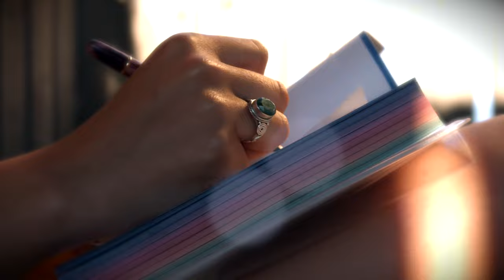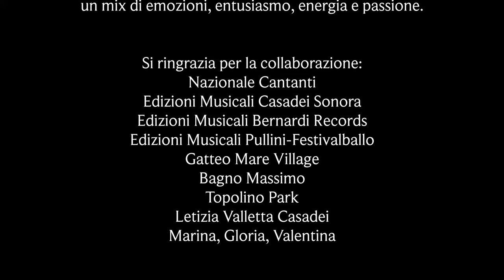Orchestra Grande Evento & Paolo Vallesi - La Shamba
LA SHAMBA

compositori:
Vallesi - Stefanin

arrangiamenti
Moreno Conficconi e Giuseppe Zanca

remix:
Vallesi - Stefanini

remix effettuato allo studio
Vrooom di Borgo San Lorenzo (FI)

Personaggi ed interpreti:
Moreno il biondo
Anna Maria Allegretti
Simone Oliva
Enrico Milli
Roberto Forti
Daniel Zuin
Luciano Cappelli
Gruppo d'animazione del Gatteo Mare Village

Ringrazio personalmente Paolo Vallesi
per aver dato, con la sua voce e la sua presenza,
un mix di emozioni, entusiasmo, energia e passione.

Si ringrazia per la collaborazione:
Nazionale Cantanti
Edizioni Musicali Casadei Sonora
Edizioni Musicali Bernardi Records
Edizioni Musicali Pullini-Festivalballo
Gatteo Mare Village
Bagno Massimo
Topolino Park
Letizia Valletta Casadei
Marina, Gloria, Valentina

Video realizzato da:
Dardari Multimedia - Savignano sul Rubicone

Operatori di ripresa:
Marco Dardari
Luca D'Andrea

Regia:
Francesco Dardari